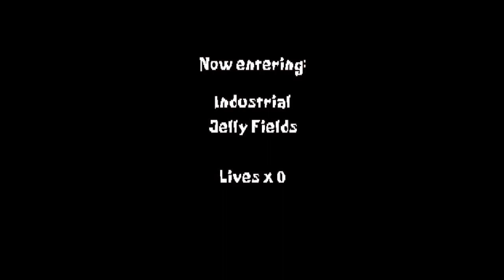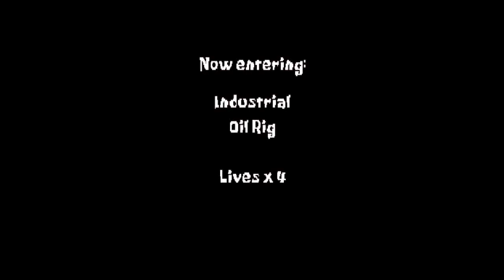Manray is a Jerk - SpongeBob SquarePants: SuperSponge (Part 6)